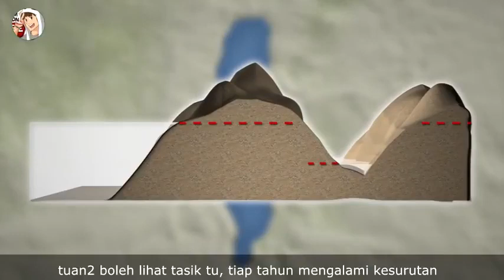"DAJJAL" TELAH "MUNCUL" DI KHURASAN, INDIA SELATAN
Inilah sebagian dari tanda-tanda akhir zaman. Bahwa telah muncul "Dajjal" bernama Sai Baba, dia lahir dan tinggal di Desa Nilayam Puthaparti, wilayah timur Khurasan, tepatnya India Selatan. Merujuk pada riwayat hadist dari Jamiu at Tirmidzi,

"Rasulullah SAW bersabda kepada kami, Dajjal akan keluar dari bumi ini di bagian timur bernama Khurasan"

Maka boleh jadi yang dimaksud Rasulullah SAW tersebut ialah benar adanya. Abu Hurairah meriwayatkan bahwa Nabi SAW. bersabda: "Hari Kiamat tidak akan datang hingga 30 Dajjal (pendusta) muncul, mereka semua berdusta tentang Allah dan Rasul-Nya. "

Dan Sai Baba ini bisa jadi adalah salah satu dari 30 dajjal-dajjal kecil yang akan membuka jalan bagi munculnya al-Masih al-Dajjal (Dajjal nantinya akan berperang dengan Imam Mahdi dan di bunuh oleh nabi Isa bin Maryam).